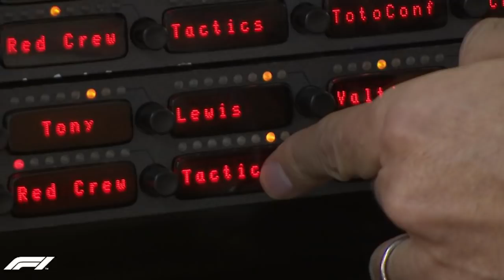Valtteri, it's James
pls no copystrike